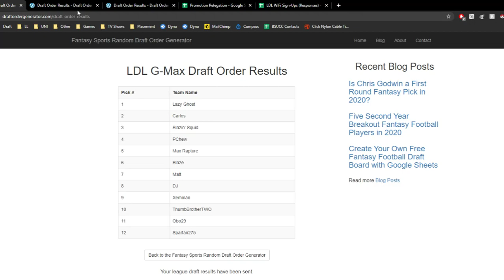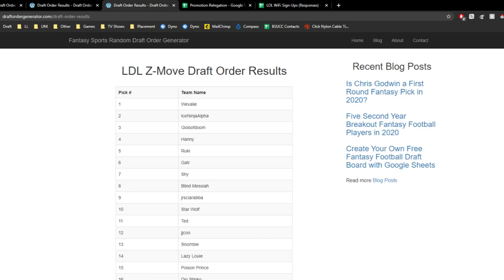LDL Season 11 Coach Reveals w/ Jetman99 & Lazy Ghost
Hope you enjoy the coach reveals for the Z-Move, D-Max & G-Max leagues and look forward for the battles to come!!

Z-Move Reveals: 1:22
D-Max Reveals: 18:12
G-Max Reveals: 30:30